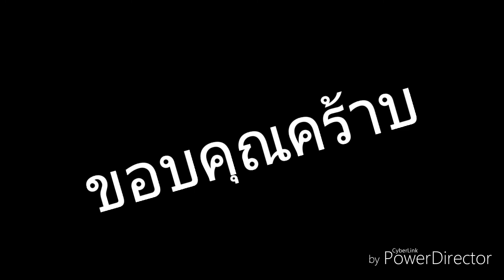ทีมงาน ส.ภิญโญ เกทับ